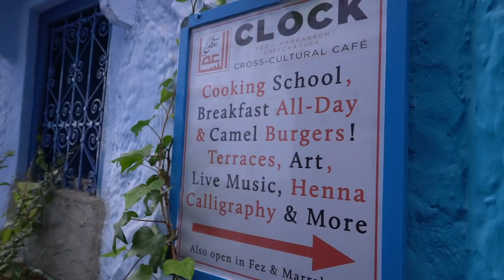THE BLUE CITY of Chefchaouen Morocco!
We are spending this week living inside the Medina of Chefchaouen, Morocco, otherwise known as The Blue City!

After we try some amazing Moroccan street food in Casablanca, we drove across Morocco to Chefchaouen where we will stay for the next week. After Chefchaouen we head to Fes!

Stick around as we have a lot of travel vlogs from Morocco coming out!

★ GET $40-$55 OFF AIRBNB when you sign up for an account